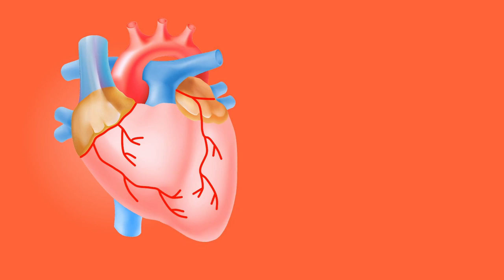10 Occasions When ALCOHOL SAVED LIVES !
10 Occasions When ALCOHOL SAVED LIVES !

Alcohol is usually given a bad name, mainly because of the number of accidents caused as a result of drunk drivers, or the spike in prison offences committed for being drunk. However, alcohol also has its good qualities.  It has saved the lives of several people and animals over the years. Most of the time, they were given shots of alcohol, to cure them of medical complications.  Here we have 10 Occasions When ALCOHOL SAVED LIVES !

CREDIT:
Track: JPB- High